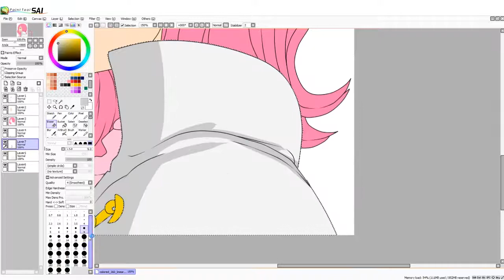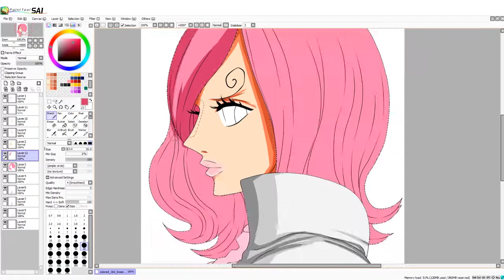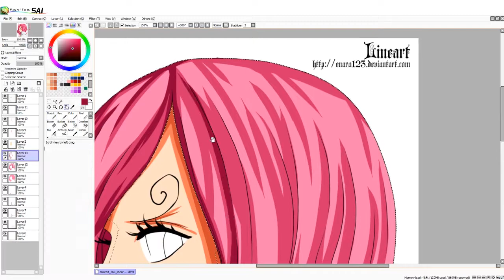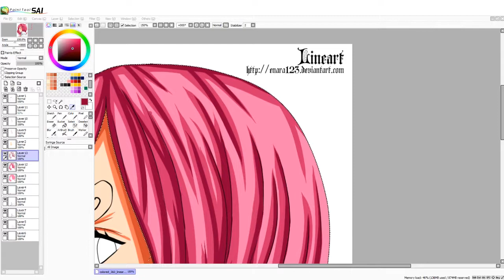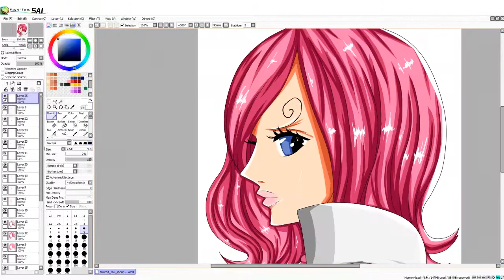One Piece Vinsmoke Reiju Speedpaint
Really loved coloring this one, specially because of pink hair :P pink always looks so nice.